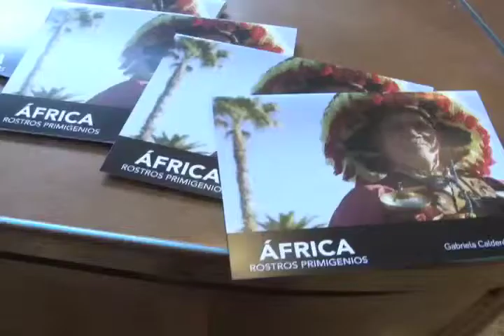Exposición de fotografía sobre rostros de África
Retratos de las culturas africanas pueden ser apreciados en la exposición fotográfica "Africa rostros primigenios" que la artista Gabriela Calderón exhibe en la Rectoría.